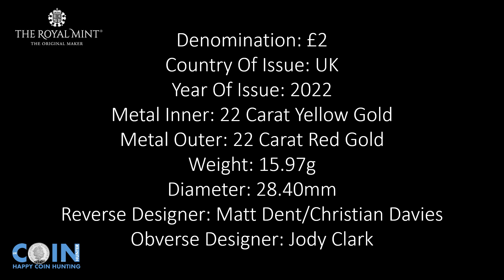United Kingdom 150th Anniversary Of The FA Cup Gold Proof £2 Coin 2022